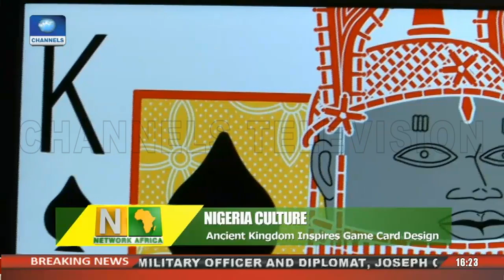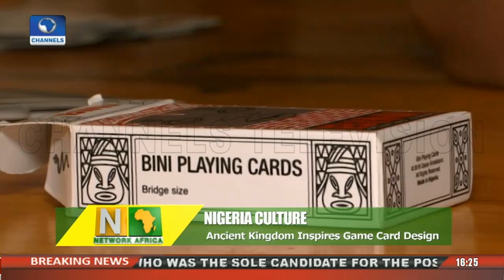Young Nigerian Designs Playing Cards With Historical Personalities Of Benin Kingdom